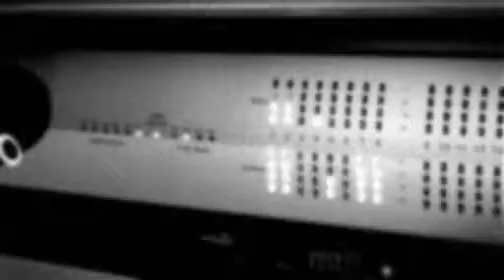DESTRUCTION - Vicious Circle - The Seven Deadly Sins (2008) // Official Music Video //AFM Records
new video clip of German thrash metal legend DESTRUCTION. New album "D.E.V.O.L.U.T.I.O.N." out August 29th! 25th anniversary in style!